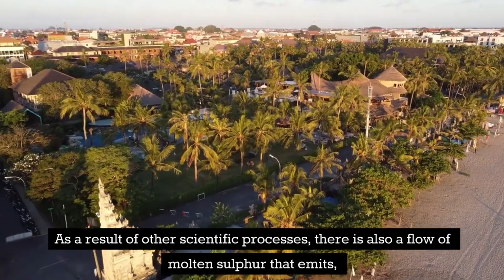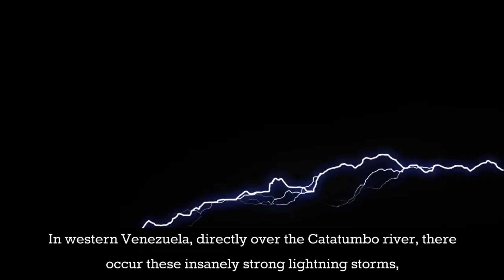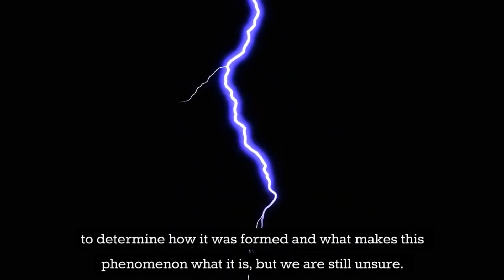10 Most Strange And Scientifically Implausible Places on Earth.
The video Title: Ten Most Strange And Scientifically Implausible Places on Earth

Intro 00:00
Death Valley 00:19
Kawaii Gen 00 :48
The devil's kettle 01:35
Lake Natron 02:26
Hess Dahlan Valley 03:01
Lightning 03:53
The boiling river 04:47
The Darvaza Gas Crater 05:38
Lake Vostok Lake Vostok 06:31
Northern Patagonia 07:05

From unspoiled mountains to acidic lakes boiling at high temperatures, our world is both beautiful and terrifying.
In this video, we will cover the ten most strange and scientifically implausible places on Earth.
Starting with.

Number 10. Death Valley.
Death Valley is on the border between California and Nevada. And it is renowned for its intense heat. Middle Eastern and African deserts are the only other deserts on the planet that approach the same amount of heat as the Sahara.

Number 9. Kawaii Gen.
It resides in Indonesia. This is one of the most extraordinary and fascinating locations on earth. This active volcano releases hot, combustible sulphurous gases, to begin with. As a result of other scientific processes, there is also a flow of molten sulphur that emits the same dazzling blue light at night, when it truly resembles a stream of blue lava.

 Number 8. The devil's kettle.
As the ferocious river flows through this region on its way to Lake Superior, there is a point at which it drops 800 feet in eight miles. This region is expected to hold one of Minnesota's greatest mysteries. On this side, water flows into a seemingly bottomless tunnel. This cavern never fills with water, yet nobody knows where the water goes.
Number 7. Lake Natron.
Extreme concentrations of sodium carbonate decahydrate make the water of Lake Natron caustic to human skin and eyes. Lake Natron is located in northern Tanzania and is one of the most inhospitable areas on the planet.

Number 6. Hess Dahlan Valley.
This region is situated in rural central Norway. Today, we're specifically discussing the so-called Hesse Stalin lights. These lights' origin is unknown. They appear both during the day and at night, and they flow across the valley. Approximately 15 to 20 sightings per week were reported between the years of 1981 and 1984, however as of 2010, just 10 to 20 sightings per year have been reported.

Number 5. Lightning.
In western Venezuela, directly over the Catatumbo river, there occur these insanely strong lightning storms, which are an atmospheric phenomenon. This lightning happens between 140 and 160 nights per year, nine hours each day, and between 16 and 40 times per minute. Additionally remarkable about this lightning is the fact that it is colourful and produces no thunder.
Number 4. The boiling river.
It is generally accepted that the Amazon has the longest river in the world. However, there is a second river in the Amazon jungle that is equally impressive, albeit for a different purpose. The water temperature reaches up to 93 degrees Celsius, which is just below the boiling point, and the steam rising from the surface of the water is a clear warning to all living things that it is not swimmable.

Number 3. The Darvaza Gas Crater.
The crater is located near Darvaza, Turkmenistan, and is a popular place for tourists to visit. The crater is the result of a natural gas field collapsing into a cavern. The field was being drilled into because it was believed to be a significant oil site, but soon after they discovered its natural gas pocket.

Number 2. Lake Vostok Lake Vostok.
It is one of the last worlds on Earth, despite being the sixth largest lake in the world by volume, because it is a subglacial lake that has been covered in a thick layer of ice for countless millions of years.

Number 1. Northern Patagonia.
This is one of the most fascinating and untamed environments in the world. And undoubtedly only in Chile. Northern Patagonia contains one of the world's largest ice fields outside of the polar regions. Combining temperate rainforests, hot springs, and enormous glaciers can make exploration and charting somewhat difficult.